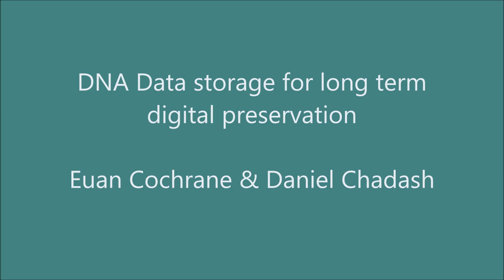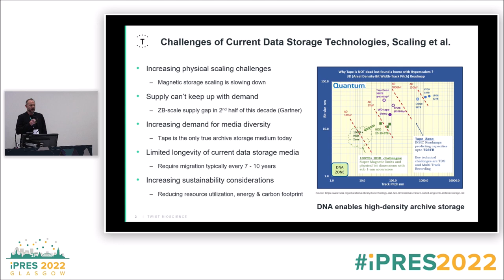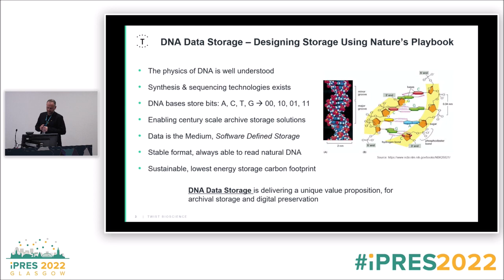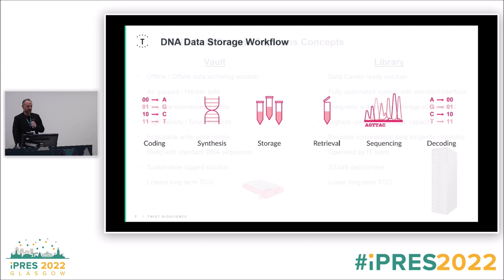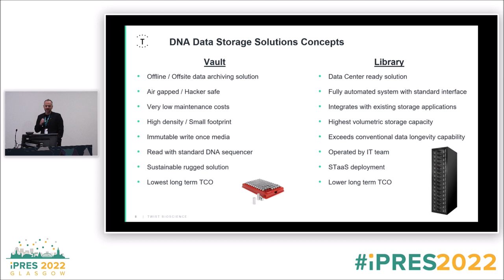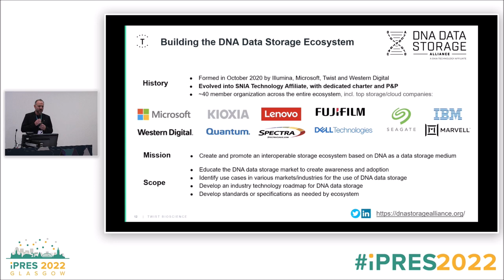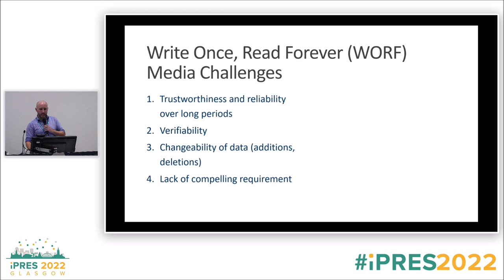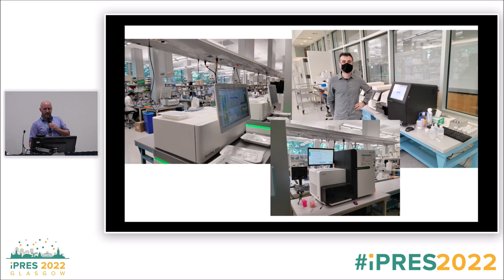iPres 2022 - Short Paper 225: DNA Data storage for long term digital preservation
DNA Data storage for long term digital preservation
Euan Cochrane, Daniel Chadash